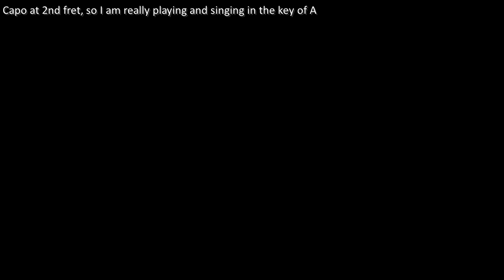12-string Guitar: Maughold Head (Including lyrics and chords)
Maughold Head is a headland on the north-east coast of the Isle of Man, just south of Ramsey. It is named after St Maughold (pronounced Macauld).
This is another poem written by Kathleen Faragher, published in her booklet, "Green Hills by the Sea" in 1954 and set to music by me in 2023.